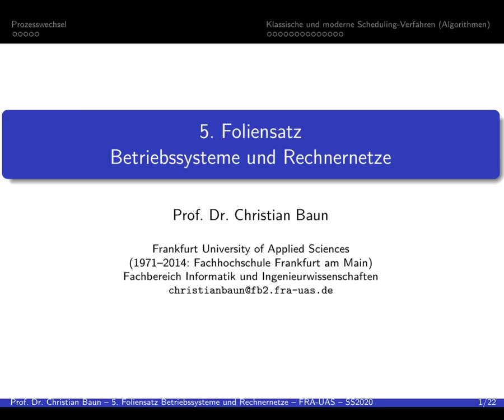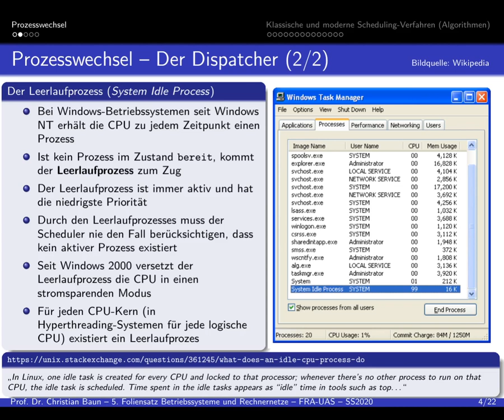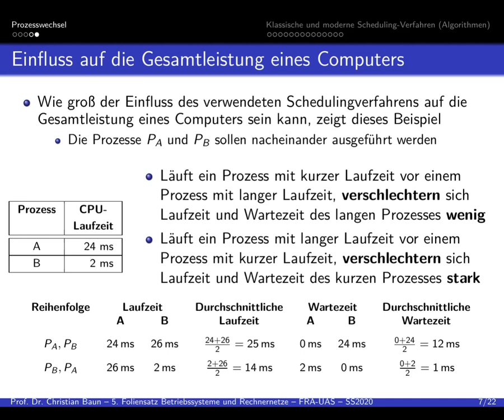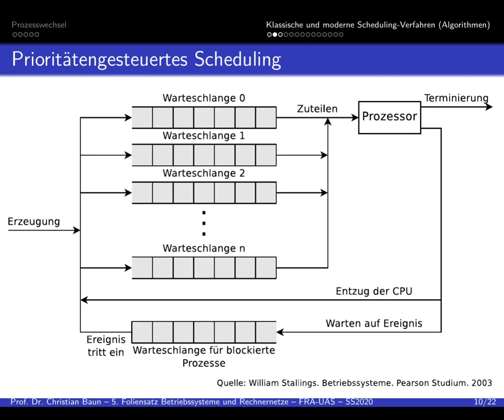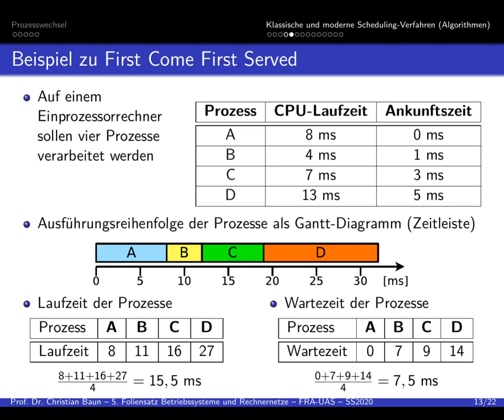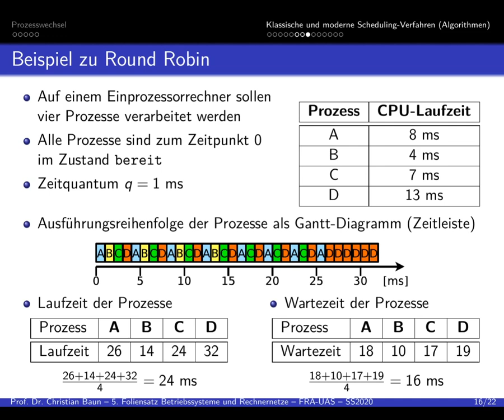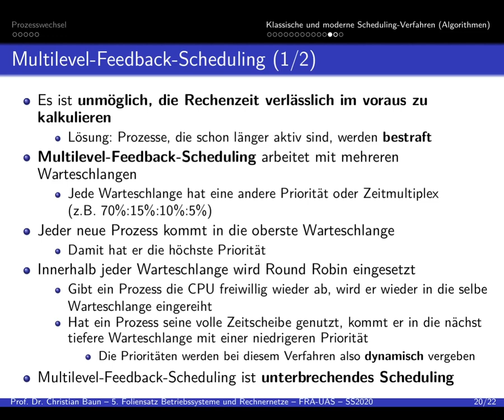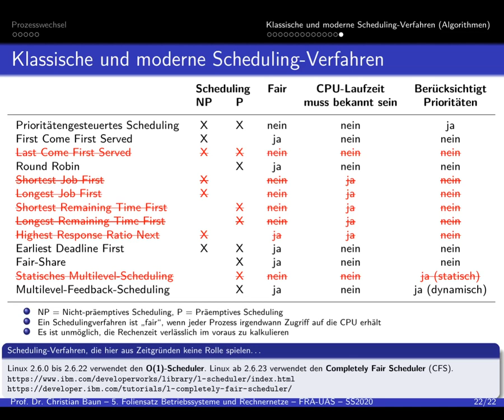BSRN Foliensatz 05 2020 Screencast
Das ist der Screencast zum fünften Foliensatz der Vorlesung "Betriebssysteme und Rechnernetze" im Sommersemester 2020 in den Studiengängen Elektrotechnik-Informatik (EBIS) und Wirtschaftsinformatik (IBIS) an der Frankfurt University of Applied Sciences (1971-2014: Fachhochschule Frankfurt am Main).